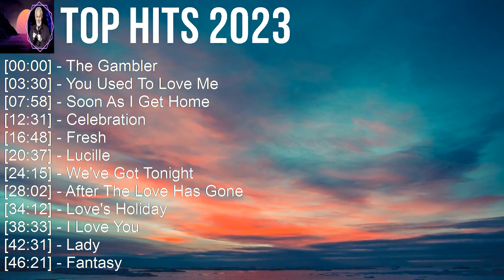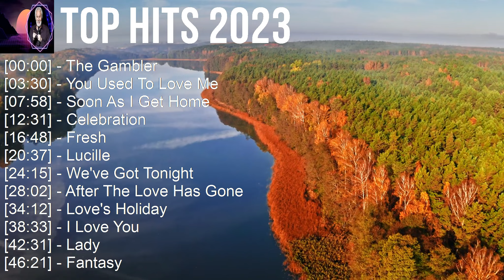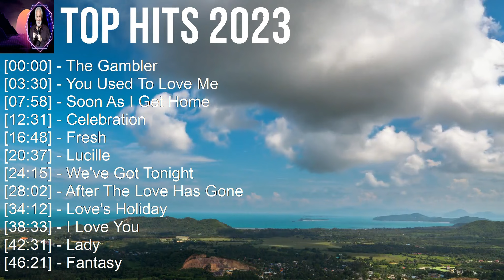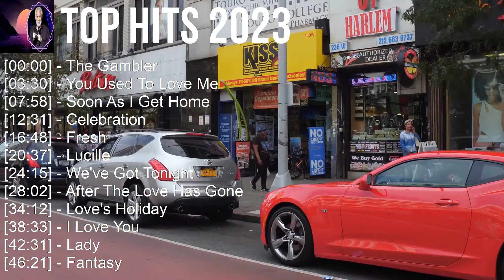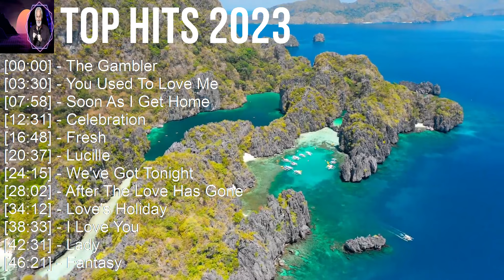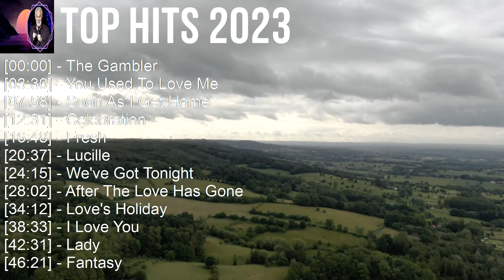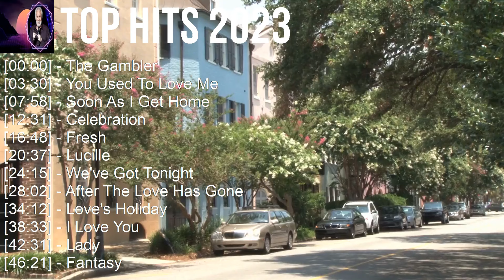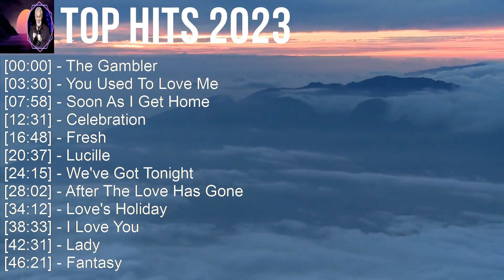TOP SONG COLLECTION ~ Top 100 Artists To Listen in 2023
[00:00:00] - 01. T̲he̲̲ G̲a̲̲mble̲̲r
[00:03:30] - 02. Y̲o̲̲u̲̲ U̲̲̲se̲̲d T̲o̲̲ L̲o̲̲ve̲̲ M̲e̲̲
[00:07:58] - 03. S̲o̲̲o̲̲n A̲̲̲s I̲̲̲ G̲e̲̲t H̲o̲̲me̲̲
[00:12:31] - 04. C̲e̲̲le̲̲bra̲̲ti̲̲o̲̲n
[00:16:48] - 05. T̲he̲̲ G̲a̲̲mble̲̲r
[00:20:18] - 06. Y̲o̲̲u̲̲ U̲̲̲se̲̲d T̲o̲̲ L̲o̲̲ve̲̲ M̲e̲̲
[00:24:46] - 07. S̲o̲̲o̲̲n A̲̲̲s I̲̲̲ G̲e̲̲t H̲o̲̲me̲̲
[00:29:19] - 08. C̲e̲̲le̲̲bra̲̲ti̲̲o̲̲n
[00:33:36] - 09. A̲̲̲lo̲̲xne̲̲
[00:35:19] - 10. C̲e̲̲le̲̲bra̲̲ti̲̲o̲̲n